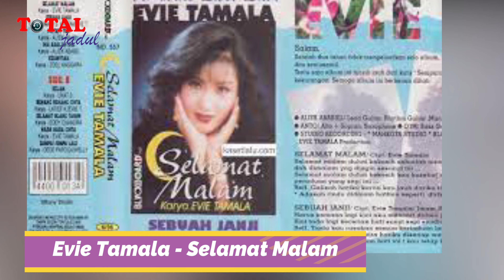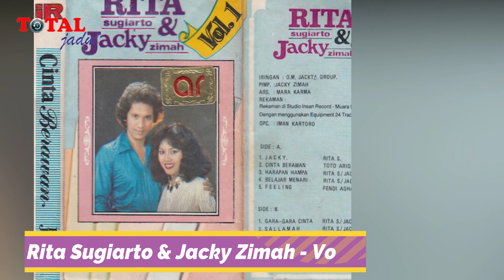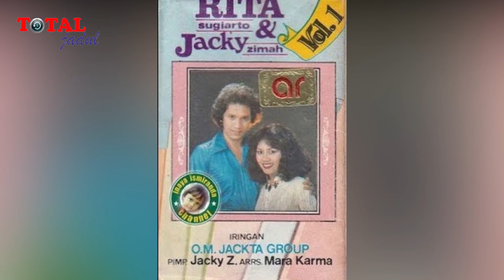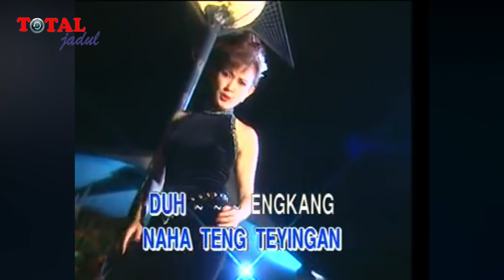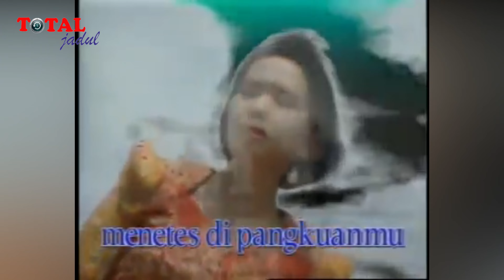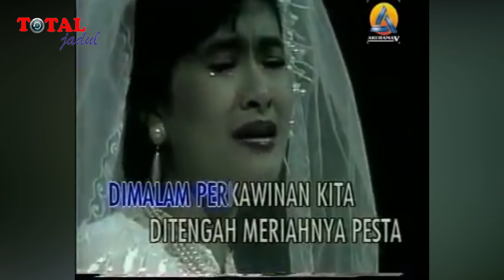Album Dangdut Jadul Terlaris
Pada tahun 90-an telah banyak melahirkan penyanyi-penyanyi dangdut yang bahkan hingga saat ini, masih dikenal luas oleh masyarakat. Salah satu contohnya adalah Evie Tamala, Rita Sugiarto, Merry Andani, Anis Marsella, Hamdan ATT, Itje Trisnawati hingga Iis Dahlia. Nama-nama penyanyi tersebut bahkan telah mencatatkan angka penjualan albumnya hingga lebih dari satu juta copy.
Nah sahabat jadulers, mari kita melihat kembali album-album dangdut terlaris sepanjang tahun 90-an

Dangdut Jadul
Evie Tamala
Rita Sugiarto
'Jacky Zimah
Merry Andani
Anis Marsella
Hamdan ATT
Itje Trisnawati
Iis Dahlia
Aty Adyatie